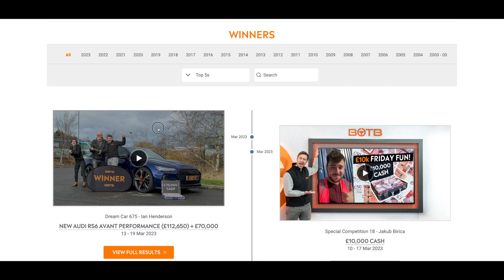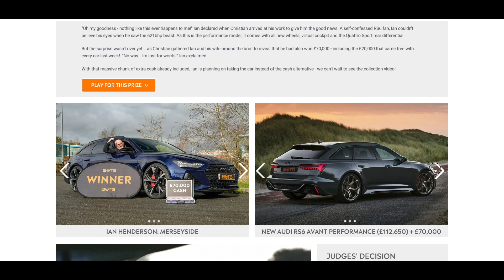BOTB Dream Car Competition 675 Judges Decision Versus My Followers Cluster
BOTB DC 675 Results & Judges' Decision

Christian was in Merseyside this week to surprise today's Dream Car winner, Ian Henderson, with the incredible £112,000 Audi RS6!

"Oh my goodness - nothing like this ever happens to me!" Ian declared when Christian arrived at his work to give him the good news. A self-confessed RS6 fan, Ian couldn't believe his eyes when he saw the 621bhp beast. As this is the performance model, it comes with all new wheels, virtual cockpit and the Quattro Sport rear differential.

But the surprise wasn't over yet... as Christian gathered Ian and his wife around the boot to reveal that he had also won £70,000 - including the £20,000 that came free with every car last week!  "No way - I'm lost for words!" Ian exclaimed.

I make and edit videos on this computer:

Wishing list: